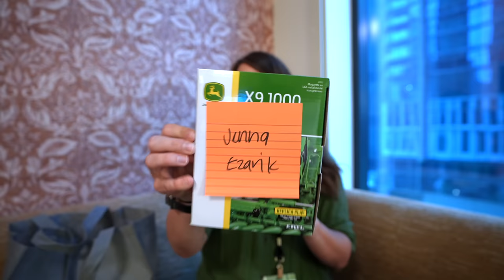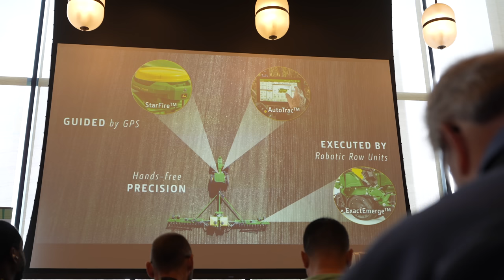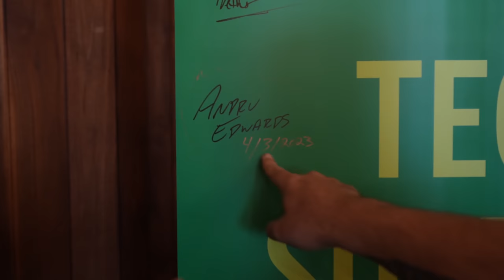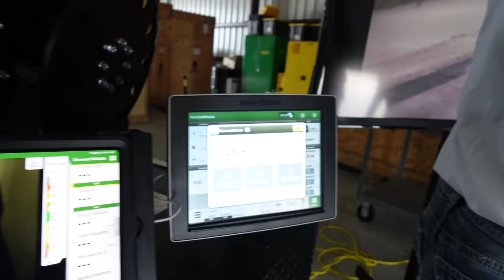Getting down and dirty on the FARM! (John Deere Tech Summit Vlog!)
I recently went to the John Deere Tech Summit in Austin, Texas where I got to see a lot of the technology that goes into their products!

Camera Gear:
📸 a7S III
📸 Sony ZV-1
🎤 Rodecaster Pro
🎤 Sony XLR

Streaming Gear:
📸 Sony A7s ii
📸 Capture Card